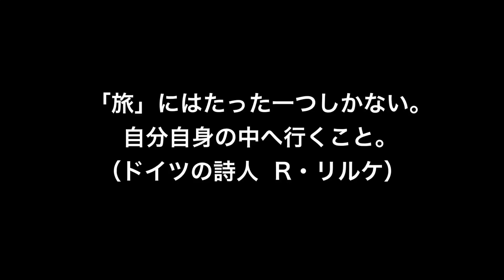【名言】旅（ドイツの詩人 R・リルケ）